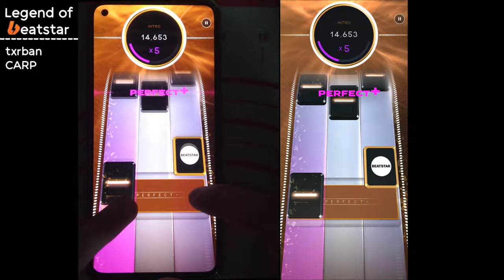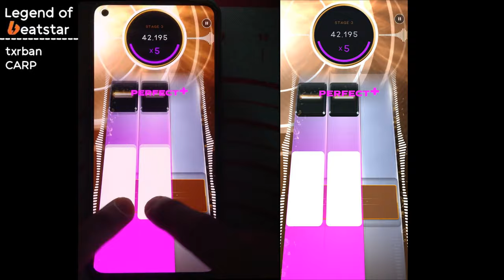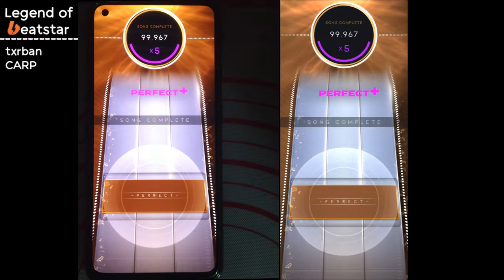[Beatstar Deluxe] Heavy Shadows (EXTREME) | APHYXION ft. IMMERSE | Handcam + Screen